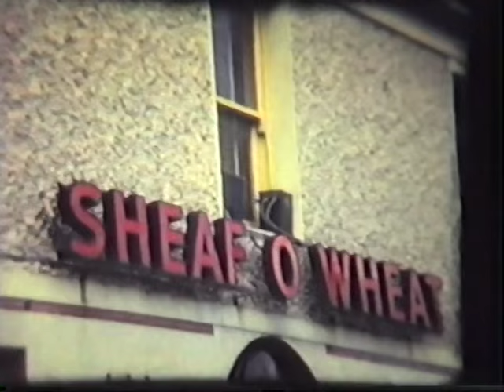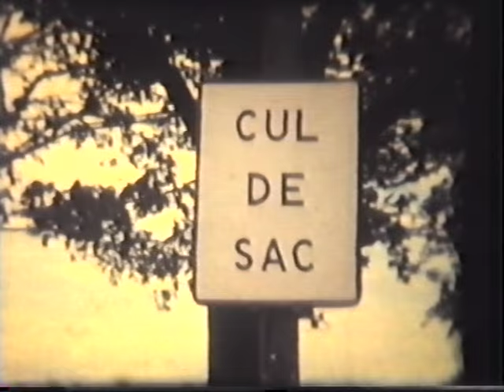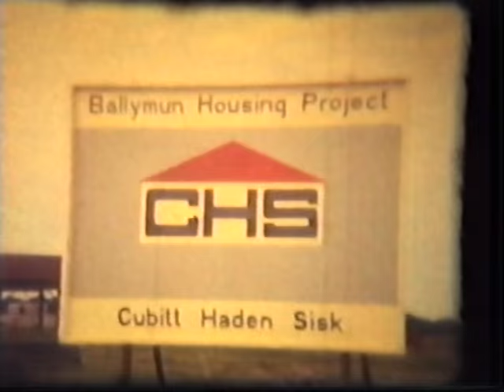Streets of Dublin, Coolock and Ballymun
These videos are a collection of small pieces of footage all filmed around North Dublin as far as we understand. They show Dublin during the 60's still having a special pace of life.   It shows parts of North Dublin, including Coolock Ballymun.

Once again firefighter and historian by all accounts Mr Leslie Crowe has captured some great footage and with the music accompaniment from Leslie's son Noel we are once again transported to a different time and place.

There is more of this to come and it is great to see that this is being passed on to anyone that is interested around the world.  So if you know any of the people in the videos please email.